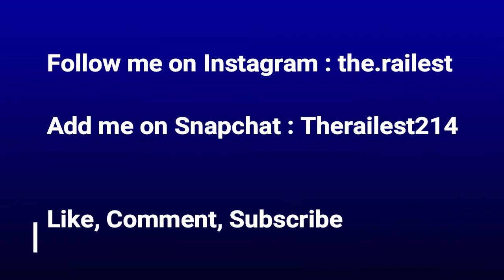Search Party Season 3 Review (SPOILERS)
My review/opinion on the new season of Search Party